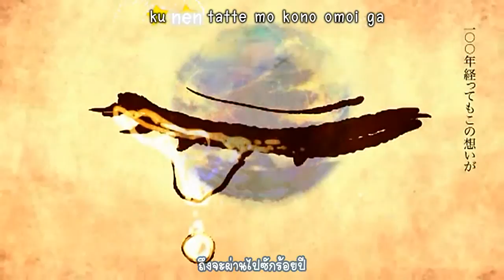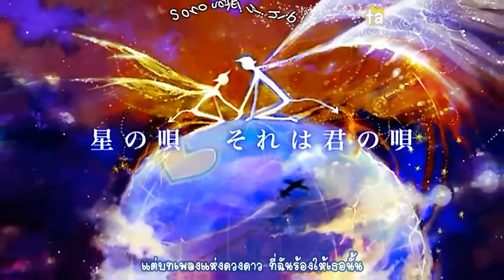Hoshi no Uta x Sakuno [Sub Thai]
Translate & Subtitle Thai by Serinc